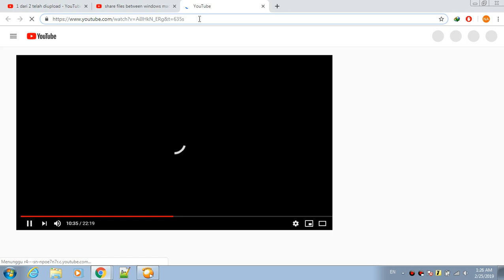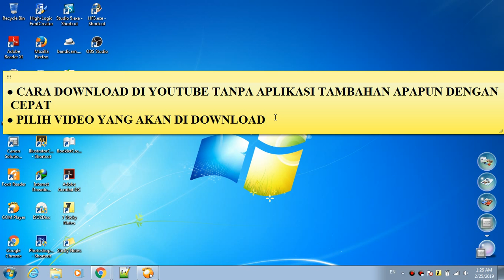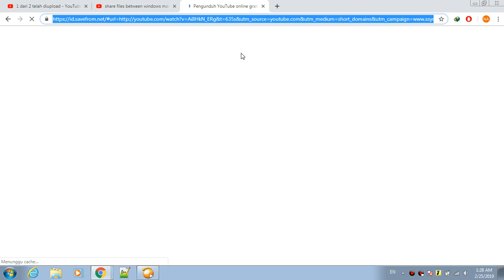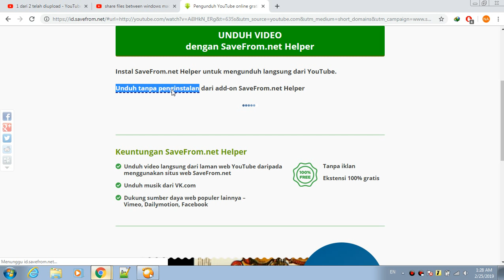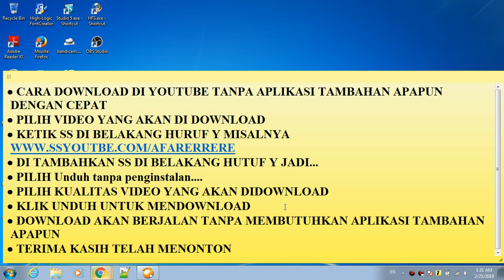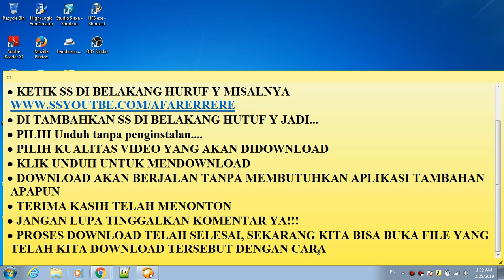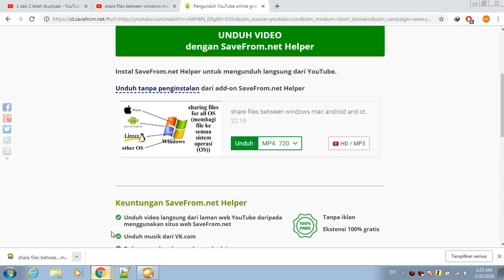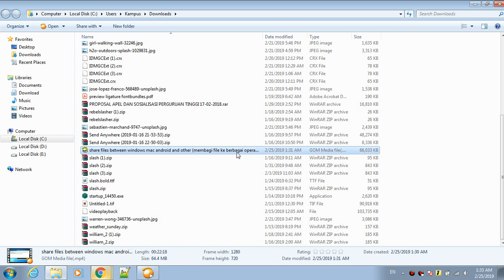CARA DOWNLOAD VIDEO DI YOUTUBE TANPA APLIKASI TAMBAHAN APAPUN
CARA DOWNLOAD DI YOUTUBE TANPA APLIKASI TAMBAHAN APAPUN DENGAN CEPAT
PILIH VIDEO YANG AKAN DI DOWNLOAD
DI TAMBAHKAN SS DI BELAKANG HUTUF Y JADI...
PILIH Unduh tanpa penginstalan.
PILIH KUALITAS VIDEO YANG AKAN DIDOWNLOAD
KLIK UNDUH UNTUK MENDOWNLOAD
DOWNLOAD AKAN BERJALAN TANPA MEMBUTUHKAN APLIKASI TAMBAHAN APAPUN
JANGAN LUPA TINGGALKAN KOMENTAR YA!!!
PROSES DOWNLOAD TELAH SELESAI, SEKARANG KITA BISA BUKA FILE YANG TELAH KITA DOWNLOAD TERSEBUT DENGAN CARA ,.
LEFT CLICK PADA MOUSE DAN PILIH TAMPILKAN DALAM FOLDER